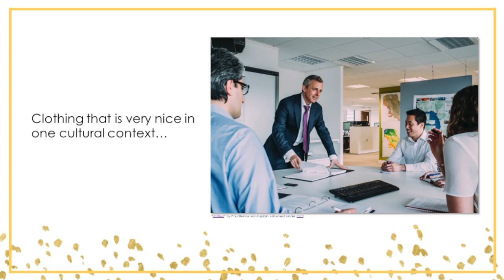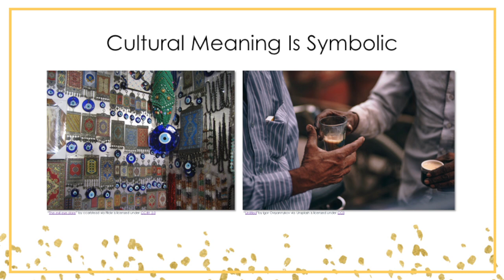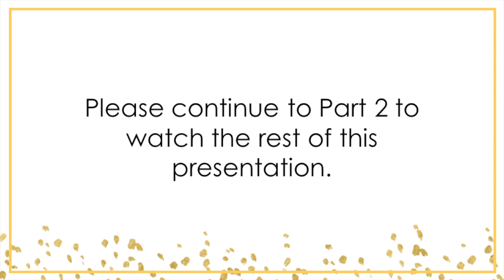Intercultural Encounters: Part 1